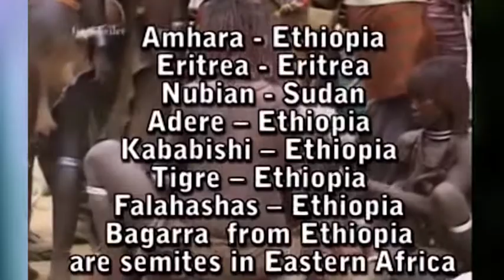SEMITES IN EASTERN AFRICA